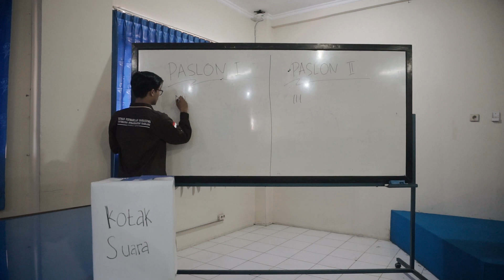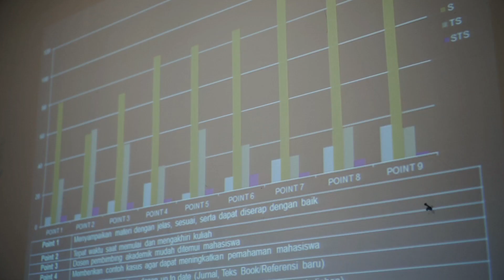PROFIL DPM UNIMMA 2020